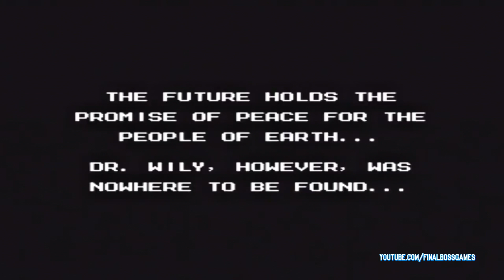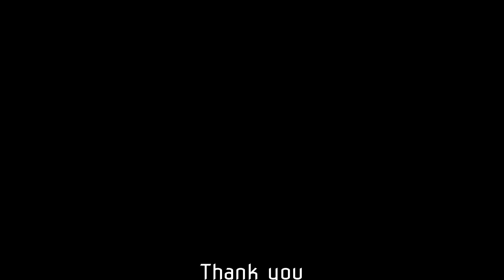Mega Man 9 - All Bosses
Mega Man 9 Xbox 360 Longplay

Mega Man 9 Xbox 360 All Bosses